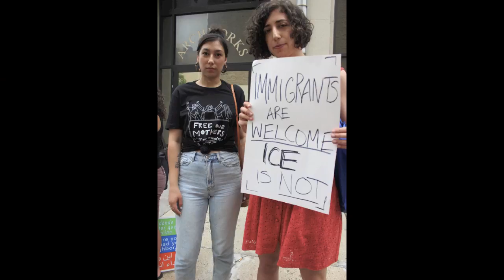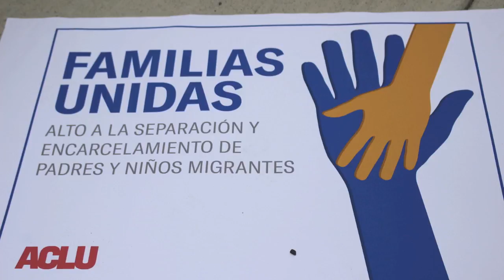Stop Separating Families Advocate Adrienne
Friday June 1, 2018 Philly: National Day of Action for FamiliesBelongTogether WhereAreTheChildren WheresTanya demand that the Trump Administration stop separating children from their families, and protect the well-being of all children -- no exceptions.